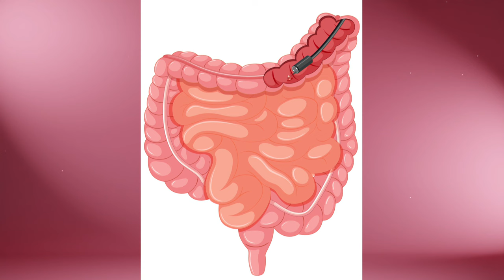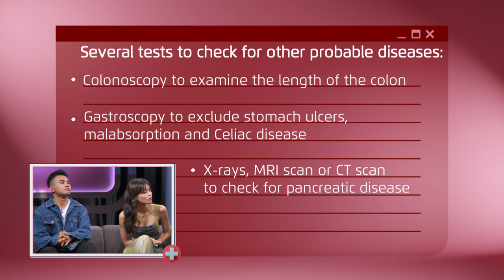Let's Talk About Health S2 EP5 - When Nature Calls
What goes in must come out… What does the shape and consistency of your poop say about your bowel movement? What can trigger irritable bowel syndrome? Zhin Sadali and Hazelle Teo get the lowdown on gut health.